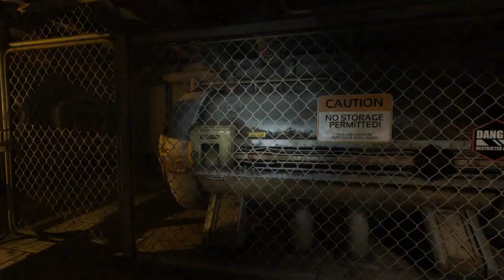LAND OF EXPLODING HEADS | SOMA | 07